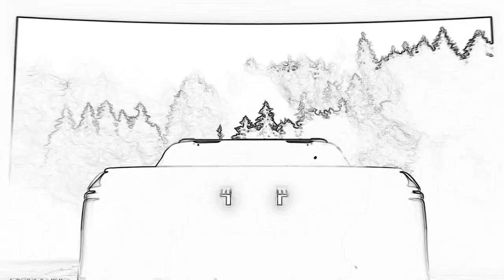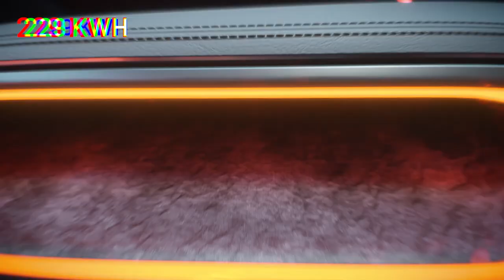New Electric Or Hybrid Trucks You Can Buy In 2024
With an increasing interest in electrification, we take a look at what the heavyweights of the automotive world plan for future pickup trucks.

Pickup trucks have never been so popular, especially in the United States. Over the years, Americans have purchased trucks for their practicality, decent payload, and towing capacities. They generally didn’t care about fuel economy. However, with gas prices going crazy, many people are now looking for efficiency when buying pickup trucks. That’s where electric and hybrid pickup trucks come in.

Electrification is ramping up faster than anticipated. While tons of electric cars are on the market today, only a handful of trucks has electric or hybrid powertrains. If you have anticipated sitting behind the wheel of a fully electric or hybrid pickup truck, this article covers some of the electric and hybrid pickup trucks coming in 2024.
While it is difficult to predict the MSRP of a new vehicle that has not been released yet, we can base our estimations on similar and current models, using trusted websites like Kelley Blue Book.

10 Electric And Hybrid Pickup Trucks Coming In 2024 - Original Article by Thurnwald Faith

Written by Matt Davis Wood
VO’d by Bradley Hasemeyer
Edited by: Kem